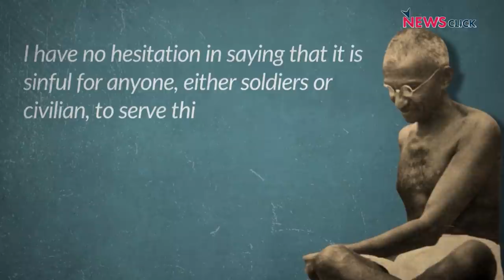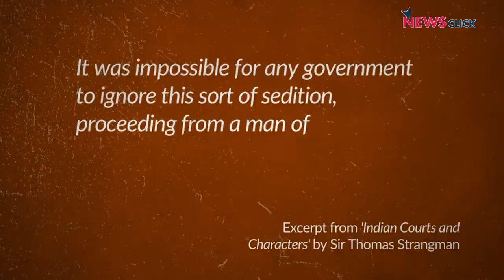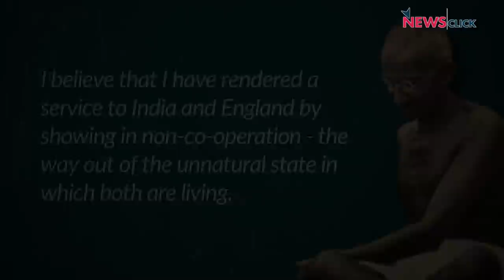Gandhi पर देशद्रोह का मामला चलने के सौ साल, क़ानून का ग़लत इस्तेमाल जारी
Mahatma Gandhi पर देशद्रोह का मुकदमा चलने के एक सदी बाद, आज अन्याय के खिलाफ आवाज़ उठाने वालों पर यह क़ानून लगाने के मामलों में लगातार इज़ाफा हो रहा हैI तमाम शोध के ज़रिए यह ज़ाहिर किया गया कि कैसे 2014 में नरेंद्र मोदी के नेतृत्व में BJP की सरकार बनने के बाद देशद्रोह के क़ानून का इस्तेमाल बहुत बढ़ गया हैI इतिहास के पन्ने के इस अंक में पत्रकार और लेखक नीलांजन मुखोपाध्याय चर्चा कर रहे हैं कि कैसे इस क़ानून का दुरुपयोग असहमति की आवाज़ को दबाने के लिए किया जा रहा हैI